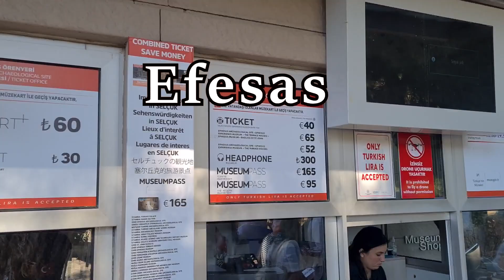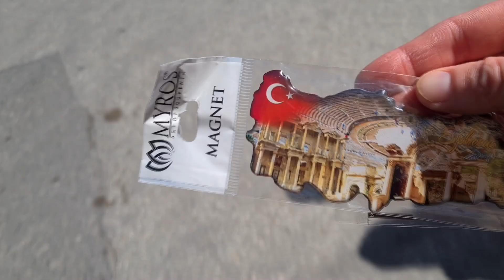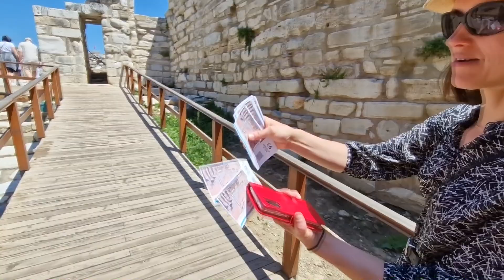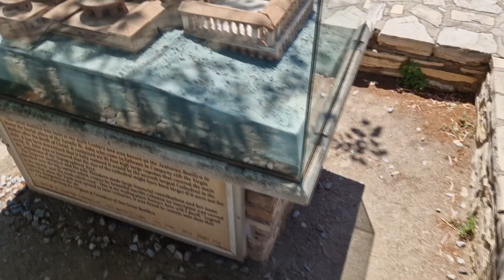EFESAS | Pažintinė kelionė į Turkiją 🇹🇷 (2024 05) #6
Tęsiame savo pažintį su Turkija - lankomės senovės mieste EFESE (gr. Ephesos, lot. Ephesus). Jame išlikę Artemidės šventyklos (vieno iš Septynių pasaulio stebuklų (apie 550 pr. Kr.,)), teatro, termų, bibliotekos, stadiono, vandentiekio griuvėsiai. Vėliau lankomės keramikos dirbtuvėje ir vakarinės maudynės šaltoje Egėjo jūroje.
Jei patiko filmukas, spauskite – patinka ir komentuokite. Jei dar neužsiprenuravote šio kanalo – kviečiame tai padaryti!